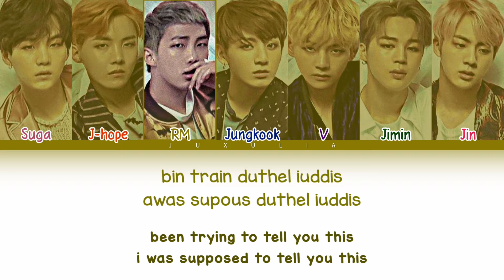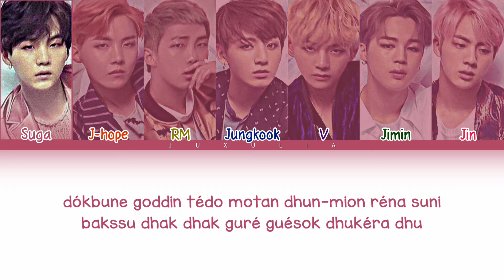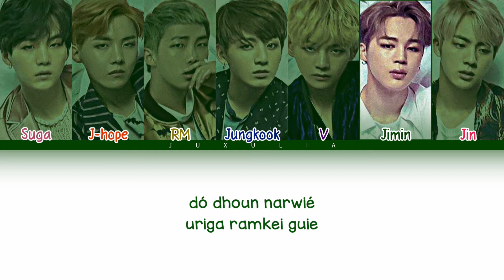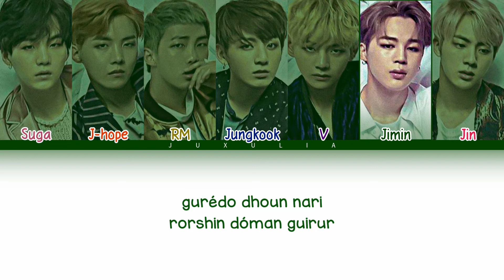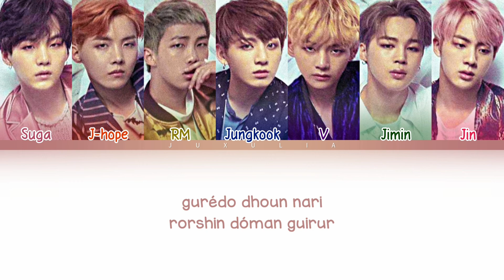Como cantar: 2! 3! (Two! Three!) - BTS (Letra simplificada/pronunciação)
Que o seu ano seja próspero, repleto de amor e alegria! Preparei três vídeos para vocês, este e os outros dois será a primeira simplificação do ano, espero que gostem. 💜

➪ dicas para aprender a letra mais rápido

• leia a letra da descrição, ou copie e cole em um bloco de notas se necessário, e acompanhe a música.

• diminua a velocidade da música.

• repita as partes que você está com dificuldade, com frequência.

• se estiver com alguma dúvida, procure por covers da música, para ouvir a letra com mais clareza, assim facilitando na sua pronúncia.

1° LETRA:

bin train duthel iuddis
awas supous duthel iuddis
ttisisal for you

kók guirman gótha
guron marun nan mothé
dhorun gó manbo dhá
guron mardo nan mothé
idhedho un nirman nissur góran mar
dónun apudidou anur góran mar
guron marnan mothé
guron gódimar mothé

nónenai dori nika randuró doguri guene
nóne gassa mame anduró anbado biddi one
nonen rimóp-suni gurindi bumion guirra surtende
nóne ranun didur boni dhogum missur manga guene
(tenkiu soumã) niduri dhagó dishim
dókbune goddin tédo motan dhun-mion réna suni
bakssu dhak dhak guré guésok dhukéra dhu
urin nuri quiri renbo kargue gud yeah am gud

cuen thana dhá-rana durce tamion nidhó
surpun guiók modu dhiwo
nésonur dhapgo ussó
sóro sonur dhapgo ussó

rana durce
ramyon modun góshiba cuiguir
dó dhoun narwié
uriga ramkei guie

mudédui gurim dhá soguina ódum soguina
apum kadida boyó dhuguin shiró diman
na arradi nómu sótur lóguie
ugue mané digou shipó nunde
dharagou shipó nunde

(sou tenkis) iron nar midó dhossó
inun murgua santhó durur gamdan guédhóso
(sou tenkis) naye bithi dué dhossó
ruayan guió nóe guko-tidué dhossó

minun damion rá durce
minun damion durce sey

cuen thana dharrana durce tamion nidhó

2 ° LETRA:

been trying to tell you this
i was supposed to tell you this
this is all for you

kók guirman gótha
guron marnan mothé
guron gódimar mothé

(thank you so much) niduri dhagó dishim
urin nuri quiri renbo kargue good yeah i'm good

rana durce
dó dhoun narwié
uriga ramkei guie

dharagou shipó nunde

(so thanks) iron nar midó dhossó
(so thanks) naye bithi dué dhossó

minun damion durce say

⚠️OBS: Eu tive que retirar a anti penúltima  a penúltima e a última estrofe da 2° letra por conta do espaço limite que YouTube oferece nas descrições. 😔 Mas não se preocupem, pois essas estrofes são identicas tanto na 1° letra quanto na 2°. Então se for preciso pegue a letra cole num bloco de notas e complete com as estrofes da 1° letra.